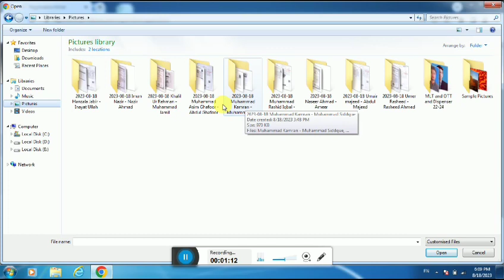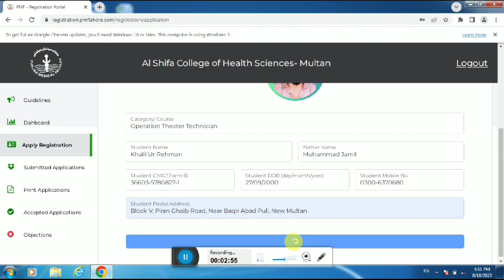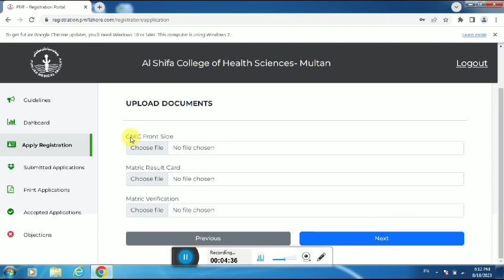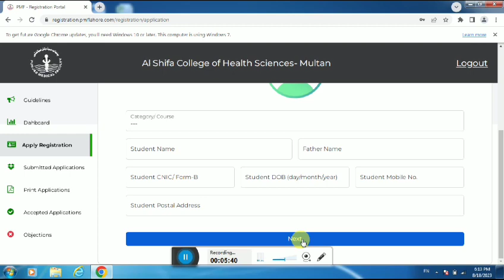How to online apply In PMF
online apply in punjab medical faculty